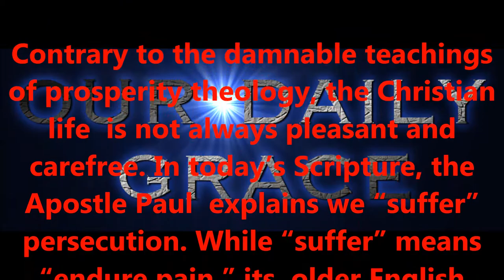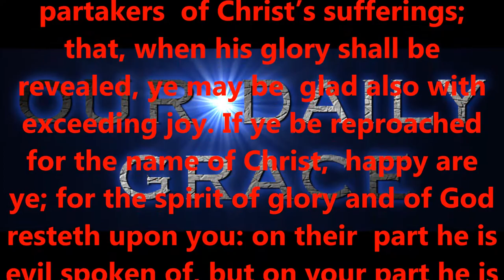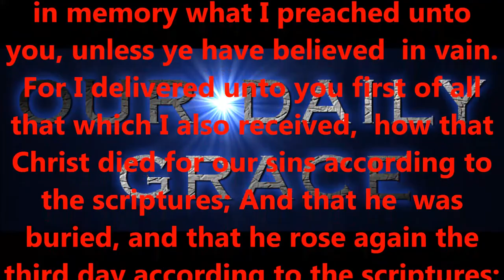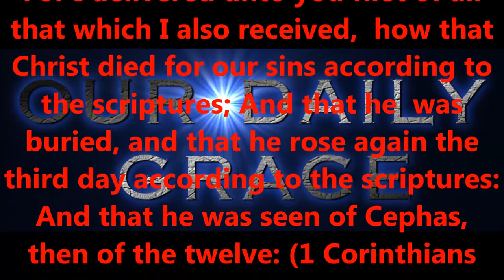PERSECUTION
Produced by,
Lonnie Martin

Written by,
Shawn Brasseaux
Lonnie Martin